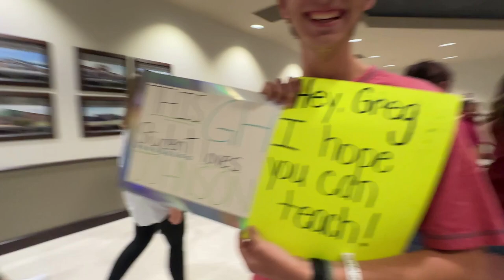WCS ethics committee meeting, Aug. 26, 2024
Wilson County Ethics Committee meeting, Gregory Hohman vs. Janie Johnson, Aug. 26, 2024.